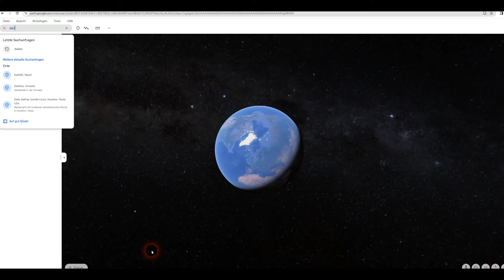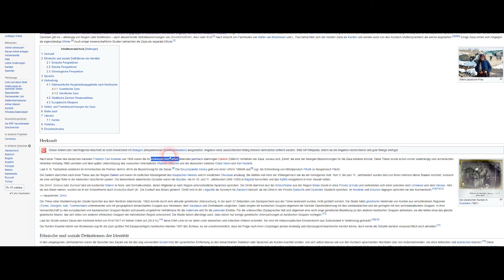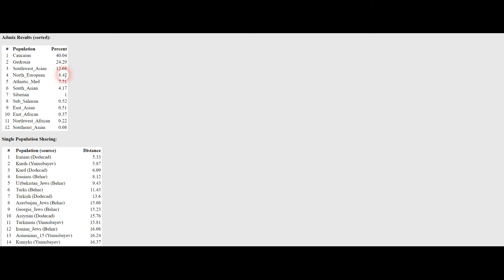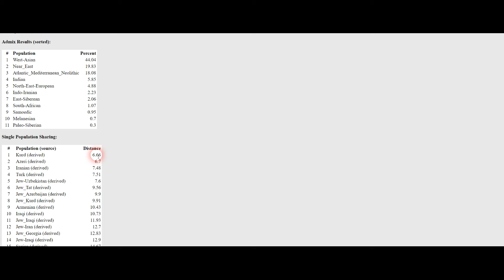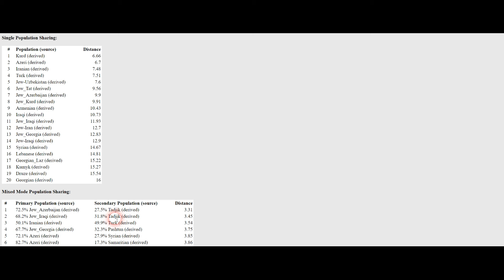ZAZA DNA Results Van ! Where are the Zazas from? What do you think?